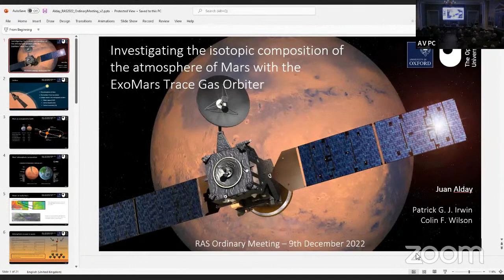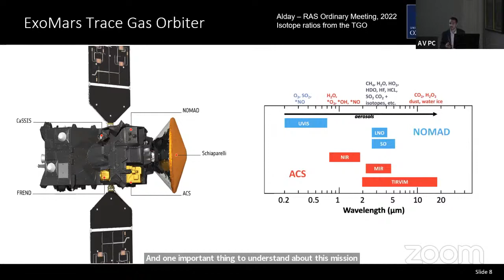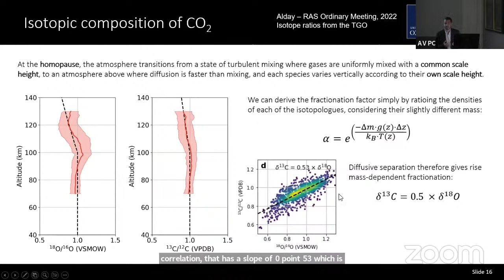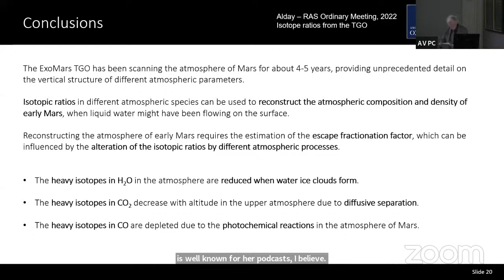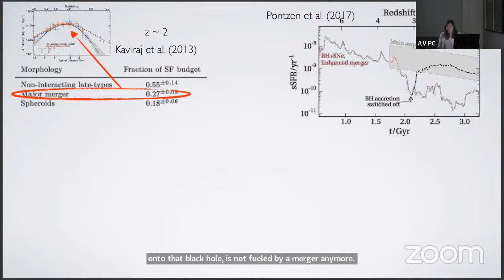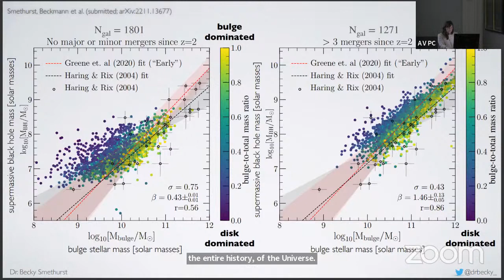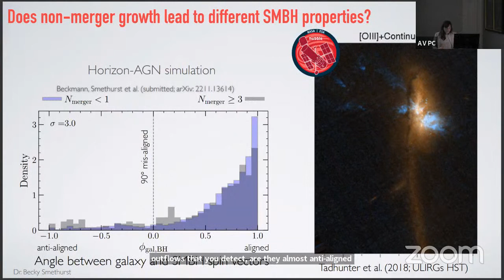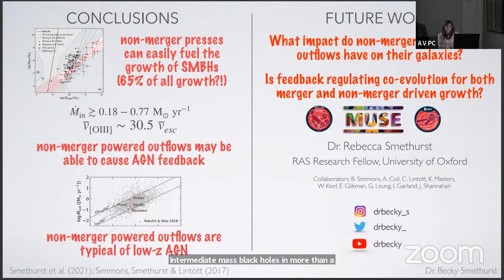RAS Ordinary Meeting - December 2022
Investigating the isotopic composition of the atmosphere of Mars with the ExoMars Trace Gas Orbiter - Dr Juan Alday Parejo

Keith Runcorn Thesis prize

Isotopic ratios in planetary atmospheres provide important constraints on the planetary evolution. On Mars, a relative enrichment of the heavy isotopes in different species with respect to Earth is thought to be in part due to the result of atmospheric escape, a process which is believed to have played a critical role in driving climate evolution over the last four billion years. However, isotopic ratios not only provide constraints from the long-term perspective, but also are shaped by present-day atmospheric processes.

The ExoMars Trace Gas Orbiter (TGO) has been sounding the atmosphere of Mars for four years, providing unprecedented measurements of its composition and vertical structure. Using observations from the Atmospheric Chemistry Suite (ACS) on the TGO, we have measured the isotopic composition of O, H and C in several species, including H2O, CO2 and CO. These measurements provide important constraints on how the present-day photochemistry and cloud-formation processes fractionate the isotopic ratios in different species, which in turn has strong implications for understanding the long-term evolution of Mars’ climate.

The Growth of Supermassive Black Holes - Dr Rebecca Smethurst

Winton A Award

The strong correlations that are found between supermassive black hole (SMBH) mass and velocity dispersion, stellar mass and bulge mass have long been interpreted as co-evolution of galaxies and their SMBHs through galaxy mergers. However, a flurry of new results, both observational and theoretical, have suggested that galaxy mergers may not be the dominant mechanism powering this co-evolution. I shall review these findings and present results showing that merger-free galaxies have SMBHs up to a billion solar masses and have substantial energetic outflows powered by the active galactic nuclei (AGN). In addition I will present work in collaboration with the Horizon-AGN simulation team showing that merger-free evolutionary processes also lead to co-evolution of galaxies and their SMBHs. This has interesting implications: if both galaxy-merger-driven and galaxy-merger-free SMBH growth leads to co-evolution, this suggests that co-evolution is regulated by AGN feedback in both scenarios. AGN feedback is thought to be a key regulator of co-evolution and considered necessary in cosmological volume simulations employing ΛCDM, yet the role of AGN feedback in the absence of mergers is currently unknown. I will therefore discuss the future observations needed to understand the role of this understudied merger-free co-evolution pathway.

 **Please note the Herschel talk will be added in January 2023 due to permissions issues. Thank you for your patience.

HERSCHEL 2022: A DOUBLE ANNIVERSARY - Dr Patricia Fara

RAS ‘Diary’ talk

William Herschel is most famous for discovering the planet Uranus, but he also collaborated with his sister Caroline on other astronomical projects. 2022 is their double anniversary: after arriving in England exactly 250 years ago, Caroline Herschel worked with her brother until his death in 1822, when she went back to Germany. Until recently, her contributions have been overlooked because science’s past is traditionally told as a history of momentous achievements by great male geniuses. But then as now, astronomy relies on teamwork.

Caroline played a crucial role in constructing giant telescopes, recording new observational data and compiling influential star catalogues. Celebrated at the time for independently detecting several comets, she was the first woman to receive a royal stipend for her research. This illustrated talk describes the intertwined careers of an enterprising brother-sister couple who studied the heavens together.

to see the speakers' biographies.